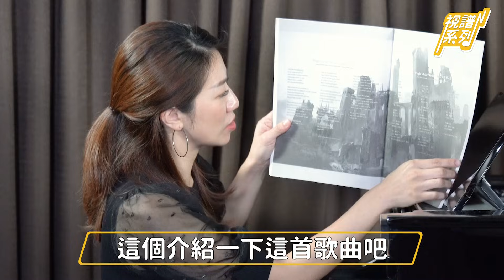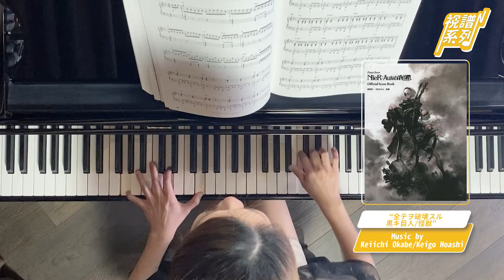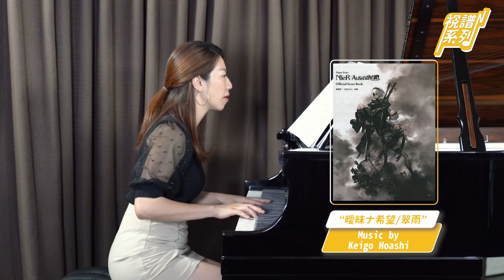江老師視譜尼爾自動人形下集 再難都要彈下去!!!!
有東西要寄給我們可以寄到▶️▶️▶️
台北市信義區東興路69號9F